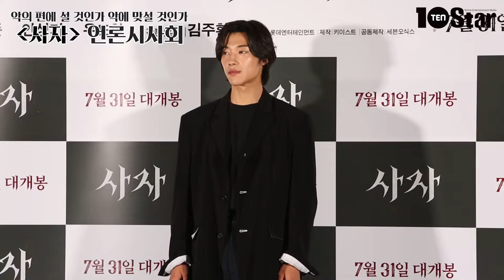[TV텐 MOVIE] 무더위 물리쳐줄 초강력 엑소시즘 영화 '사자'